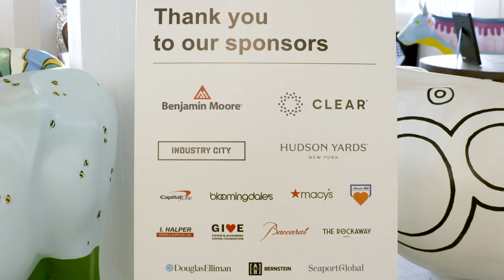CowParade Launch Hosted By God's Love at the Artist Studio Sponsored by CLEAR in Industry City